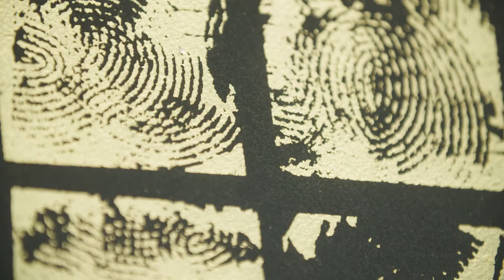Meet The Others: Lisa Hunt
The Other Art Fair Presented by Saatchi Art